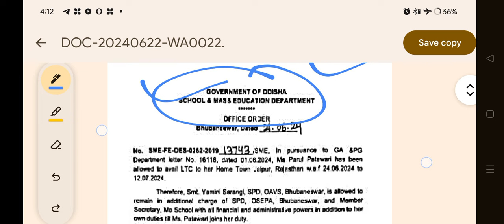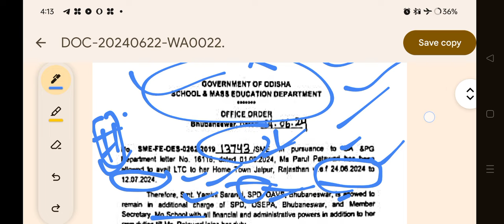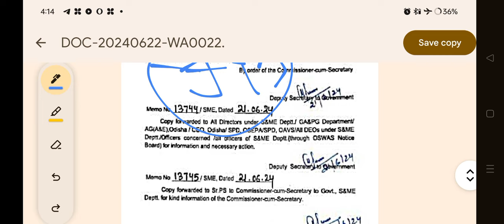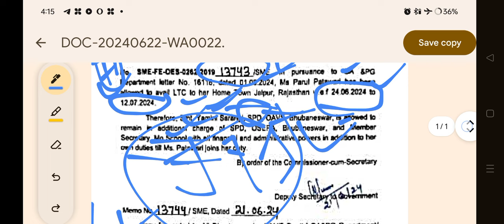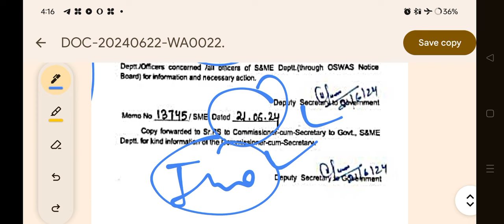ବଦଳିଲେ osepa director କଣ jts ର posting late ହେବ.? jts ର posting on time ରେ ହେବ?